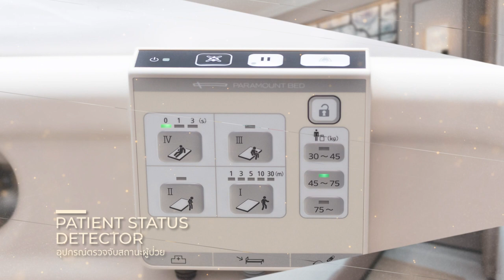Rose Presidential Suite